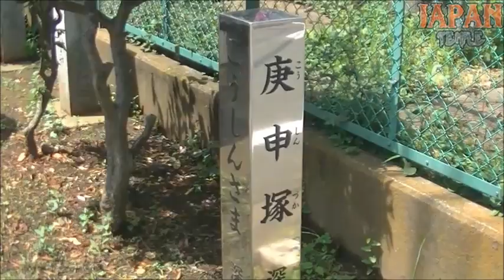庚申塚 東京都世田谷区新町1-3